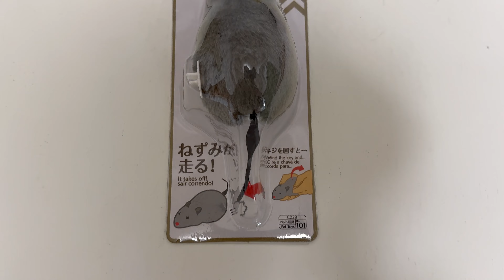ネズミに猫パンチをぶちかましたけどリーチが足りなくて...[マンチカンの銀時]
銀ちゃんのかわいい短いおテテじゃ当たるもんも当たらないみたいです、かわいすぎる。
でも銀ちゃんの猫パンチは地味に攻撃力あります、パワー系猫ですw

銀時(ぎんじ)と申します、あだ名は銀ちゃん。

銀ちゃんとの日常を発信しているので、
気軽に遊びにきて頂けると嬉しいです。

ご連絡の際はX(旧Twitter)のDMからお願いします。